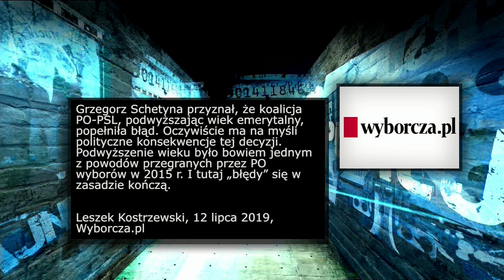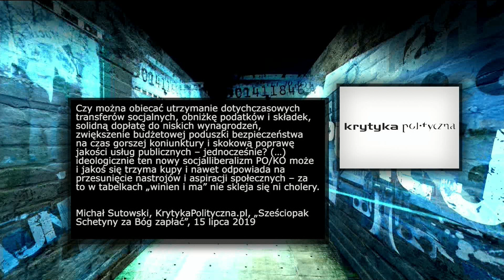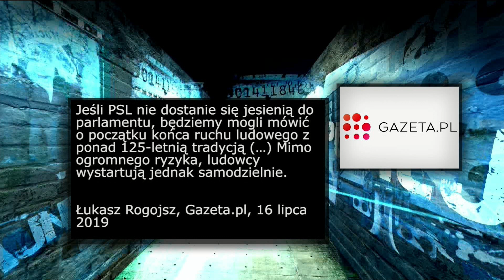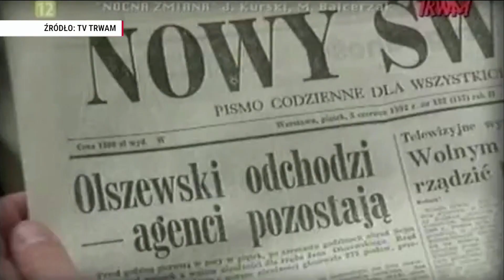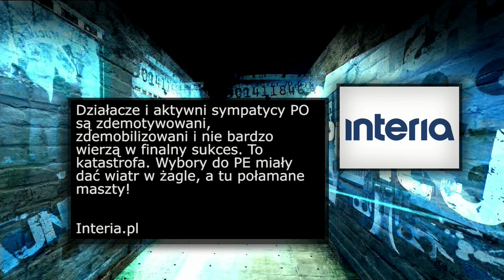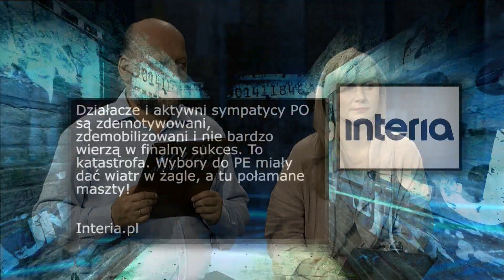KULISY MANIPULACJI (ODC. 274/2) - SCHETYNA NIE CHCE JUŻ DROGICH LIMUZYN I PRZEPRASZA ZA...